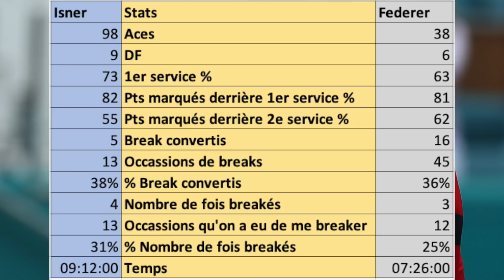ROGER FEDERER vs JOHN ISNER | Preview Final Miami 2019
Dans cette vidéo, on t'explique comment Roger Federer va décrocher son 28ème titre en Masters 1000 contre John Isner en finale de Miami. Le Suisse mène largement dans les confrontations contre l'Américain 5 à 2 et surtout s'est montré rassuré tout au long du tournoi contre Albot, Krajinovic, Medvedev, Anderson puis Shapovalov. Tout l'inverse de Big John qui s'est systématiquement fait peur contre Sonego, Ramos, Edmund, Bautista-Agut et Auger-Aliassime.